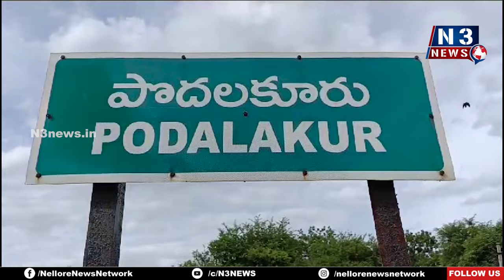పవన్ కళ్యాణ్ ఆశయాలు అందరికీ ఆదర్శం | Deputy CM's birthday celebrations are grand in Podalakur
- జనసేన జాతీయ మీడియా అధికార ప్రతినిధి వేములపాటి అజయ్ బాబు
- పొద‌ల‌కూరులో ఘ‌నంగా డిప్యూటీ సీఎం జ‌న్మ‌దిన వేడుక‌లు